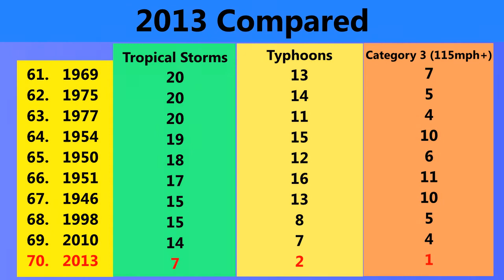Tropical Storm Cimaron - Update 1 (July 18, 2013)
Another tropical storm has formed in the western Pacific, the seventh to do so. Cimaron is continuing northwest after moving over the northern tip of Luzon, Philippines, and is set to make landfall in China as a tropical depression or weak tropical storm.
Nonetheless, no chances are being taken, and a Blue Typhoon Warning is in effect for the coast of China, and heavy rain warnings are in effect over Taiwan, another place that may experience the storm's effects.
Cimaron is a weak storm, and is not likely to intensify much before its final landfall.